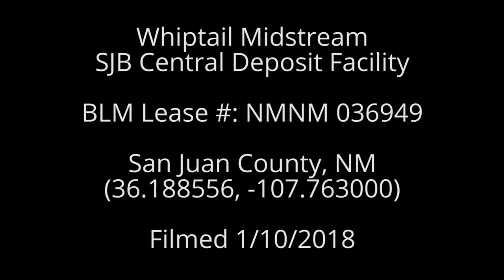Whiptail Midstream SJB Central Deposit Facility, San Juan County, NM (Jan 2018)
Whiptail Midstream
SJB Central Deposit Facility
BLM Lease #: NMNM 036949
San Juan County, NM
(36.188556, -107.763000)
Filmed 1/10/2018